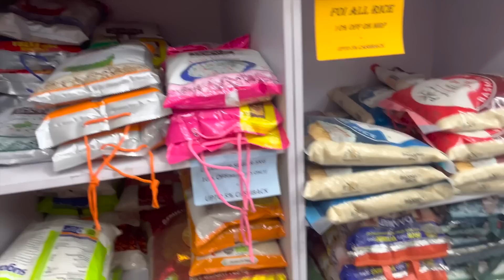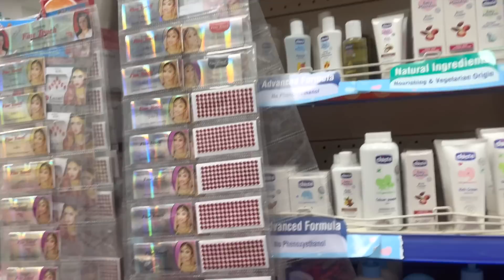Mall me Vlog karne se Rok diya Gusse me Baby ki Tang khich di 😡| Retired Couple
Products I Use For Making Videos & Product shows in Video:-
GoPro Hero9
GoPro Hero9 Media Mod
Main Camera
Joby Gorilla Pod
Rode Mic